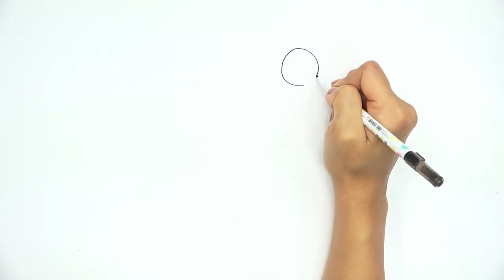Storytelling Art Education- Advanced Level 2-8(Afghanistan version)